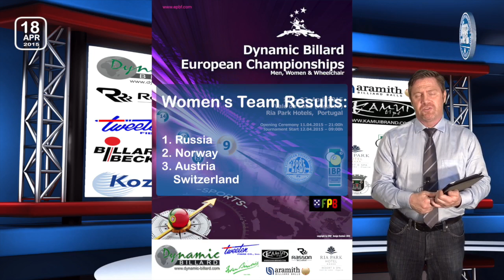Poland and Russia win the team titles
At the Dynamic Billard European Championships for Men, Women and Wheelchair Athletes, team Poland took the Gold Medal in the men's team while team Russia won the women's team event...